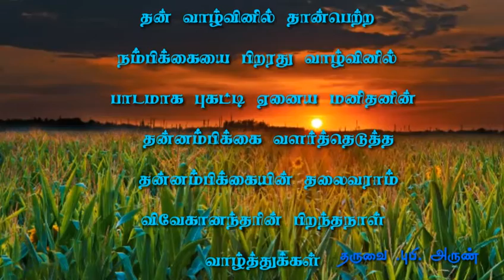Tamil kavithai கவிதை: vivekanandar motivation whatsapp status(57)